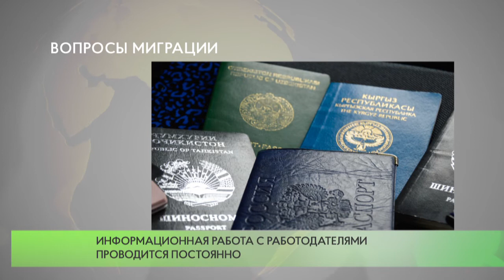Вопросы миграции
В отделе по вопросам миграции УМВД России по Одинцовскому городскому округу состоялся очередной семинар-совещание с участием юридических лиц и индивидуальных предпринимателей.